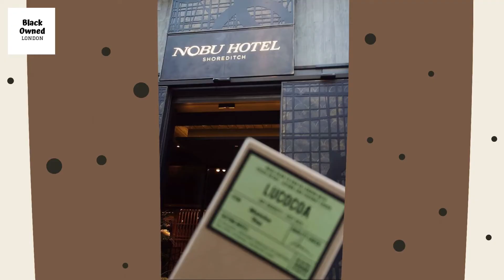Lococoa Chocolate By BlackOwnedLondon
Amarachi Clarke founded Lucocoa in 2015 after realising that there was no breadth or depth of offering in a market dominated by poor quality chocolate.

Discovering that cacao, just like wine and coffee, delivers intricate flavours when correctly roasted, but that the market instead chose to sell over roasted and emulsified blends of bulk generic cacao, she decided to do something about it by making chocolate from bean to bar removing all nasties and not using refined sugar - Opting for unrefined coconut sugar and lucuma a fruit from Peru instead.

Amarachi has set about creating a brand that is ethical and transparent and most of all delicious, all great reasons to get behind Lucocoa.

Follow Lucocoa

Black Owned London is a A curated guide to Londons Black Owned Businesses, People and projects.

Black Owned London, makes it easier for you to discover Black Owned Businesses in the Capital City. As you navigate the streets of London, click on our map and see if there is a feature business near you.

Hoping to make it easier for you to discover Black Owned Businesses, as you navigate the streets of London.

Head to our website and click on our map and see if there is a feature business near you.